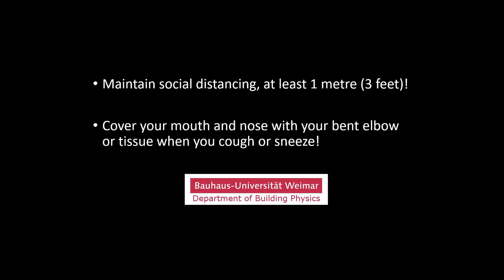Así se propaga el aire al toser con diferentes tipos de protección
Científicos publicaron un video que muestra de manera muy ilustrativa por qué debemos cumplir con las recomendaciones de la OMS sobre la distancia mínima entre personas.